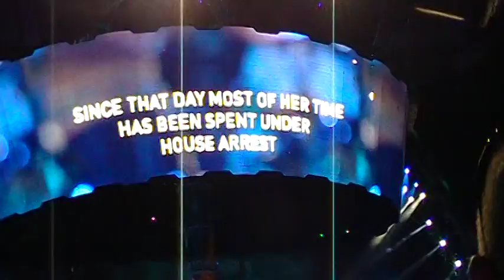U2 Pittsburgh July 26th 2011 "Walk on"